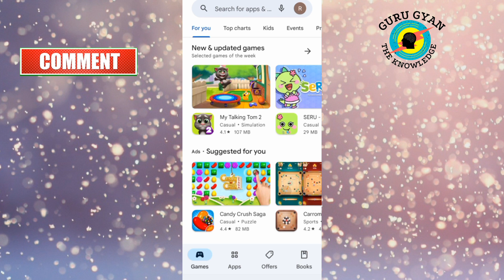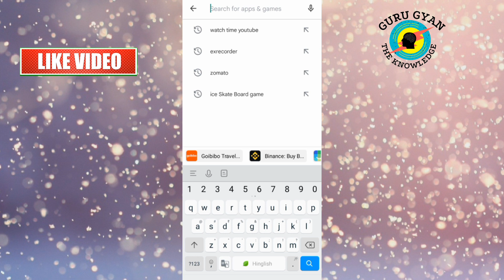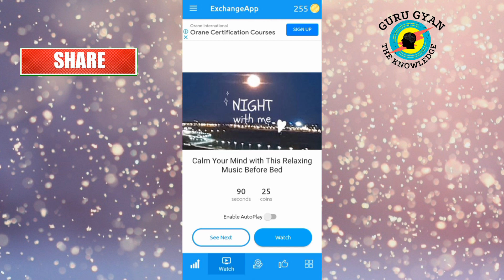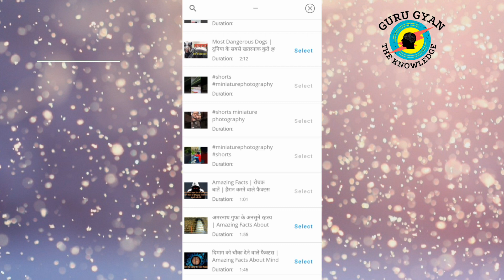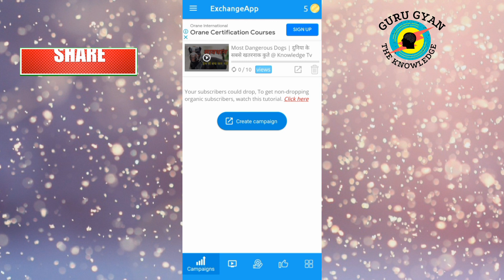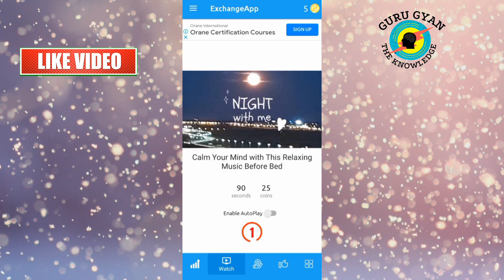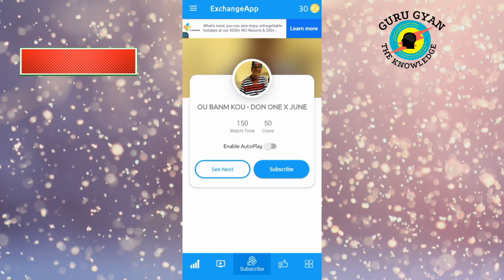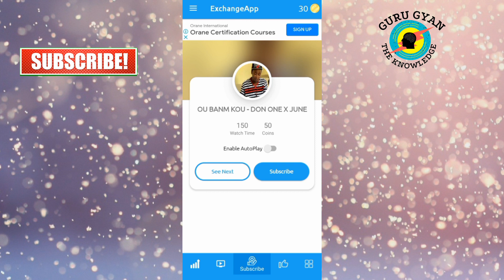How To Increase Watch Time | Watch Time Kaise Badhaye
App Link.

Hello friends aaj ki video mein, main aapko bataunga ki app kaise apne mobile se apna 4000 hours ka watch time kaise complete kar sakte ho.
Vo bhi sirf 10 दिनो मे. 🙂🙂🙂🙂🙂🙂

friends ager aap bhi youtuber ho or apne youtube channel mein watch time badhana chahte ho to please ye video jarur dekhna.

.Dosto Ummeed hai aapko video pasand aayegi. 🙂🙂🙂🙂🙏🙏🙏🙏

how to increase watch time youtube channel
how to increase watch time 2022
how to get 4000hours watch time
get watch hours on youtube
get youtube watch hours
fastest way to get 4000 watch hours on youtube
4000 watch hours
nba games on youtube tv tonight
youtube watchtime for monetization
how to increase youtube public watch hours
how to boost youtube watch hours
4000 ghanto ka watch time kaise complete kare
apna 4000 hours ka watch time kaise pura kare
youtube channel par watch time kaise pura karen
वाच टाइम कैसे बढाऐ
দেখার সময় কিভাবে বাড়ানো যায়
જોવાનો સમય કેવી રીતે વધારવો
पाहण्याचा वेळ कसा वाढवायचा
ਦੇਖਣ ਦਾ ਸਮਾਂ ਕਿਵੇਂ ਵਧਾਉਣਾ ਹੈ
हेर्ने समय कसरी बढाउने
ଘଣ୍ଟା ସମୟ କିପରି ବ increase ଼ାଇବ |
دیکھنے کا وقت کیسے بڑھایا جائے
د کتلو وخت څنګه زیات کړو